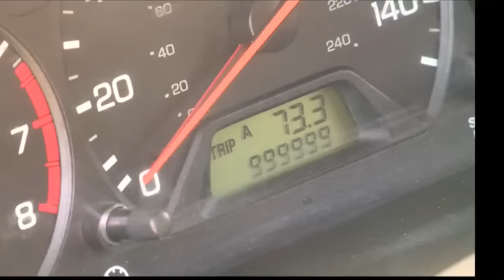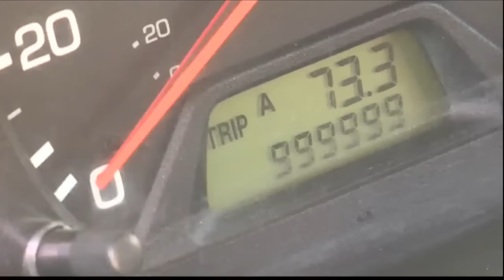Man's car racks up 1 million miles